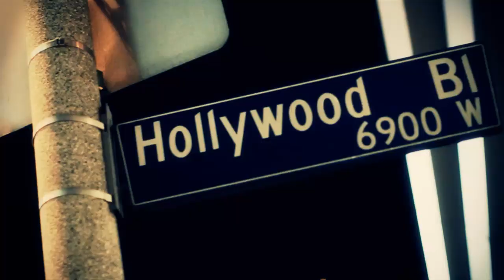"Icarus" Billy Bryan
Official Video for "Icarus" by Billy Bryan
Directed by: Jeff Johnson
Featuring: Regina Rice
Released by: Spaceparty